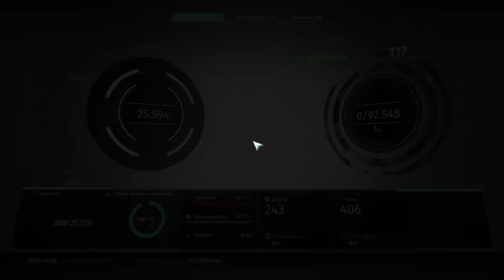The Surge -Часть пятнадцатая.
The Surge прохождение НИ+